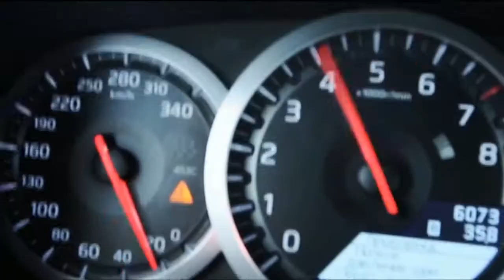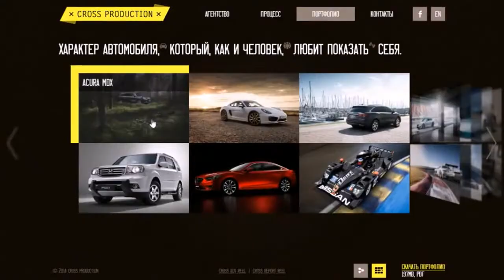Cross Production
Необычный сайт-портфолио фото- и видеоагентства Cross Production от digital-агентства Wow